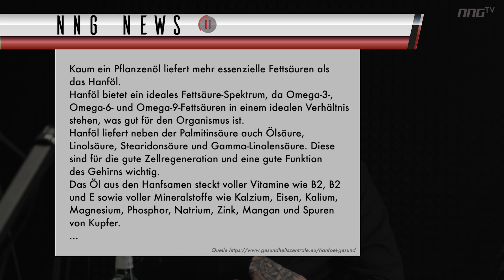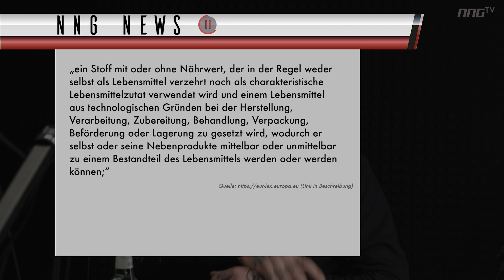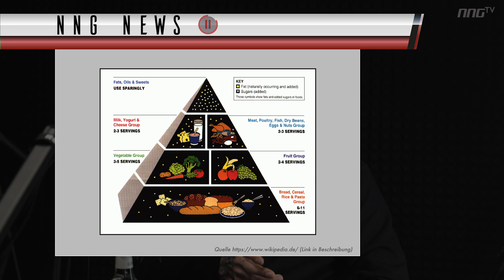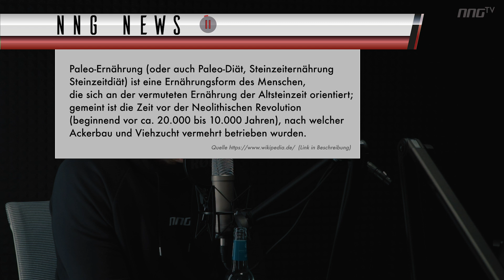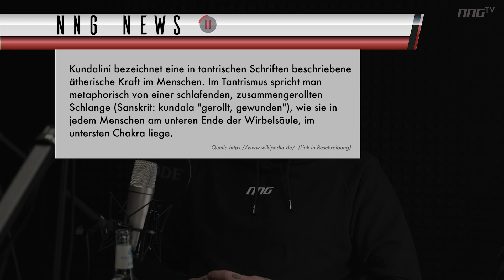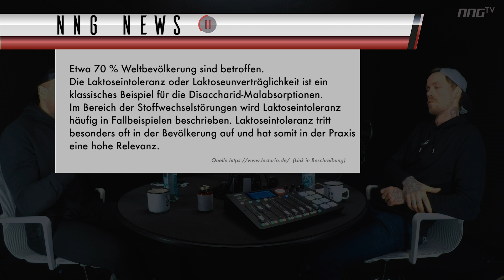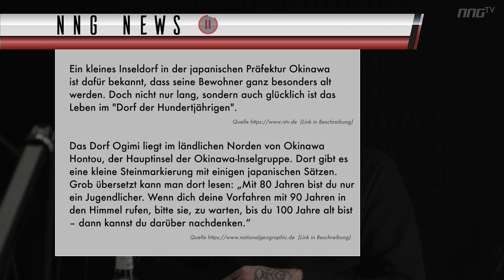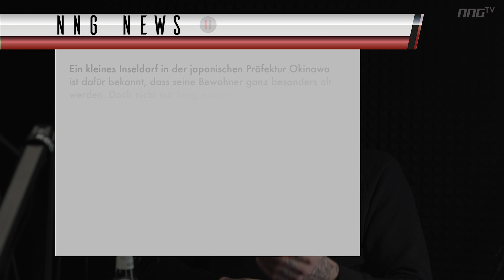Die Ernährungslügen NNG PODCAST mit Stephan #0002